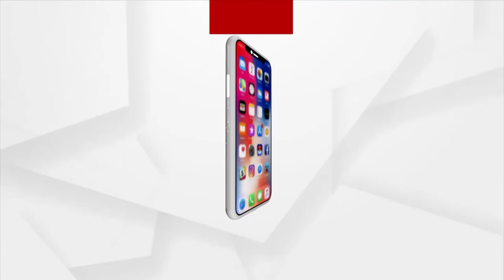Real Picture of Odisha Government's Awas Yojana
An old woman from Paiksahi village deprived of government Yojana yet shows enthusiasm to Vote.